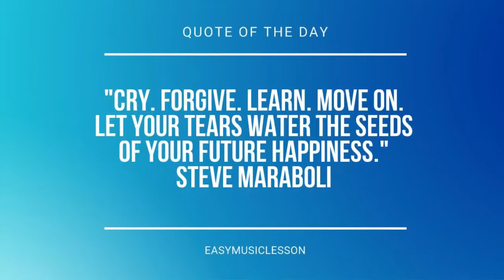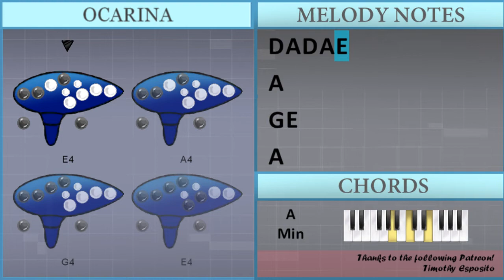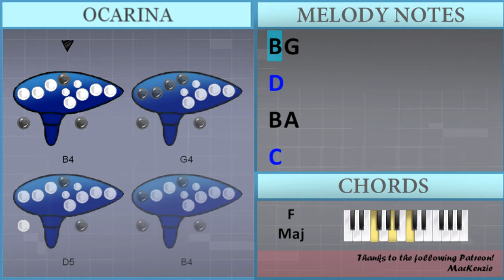How to play Avatar the Last Airbender (Intro) by Jeremy Zuckerman on Ocarina (Tutorial)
Comment and let us know how the videos have helped you. It keeps us going! :)The easiest way to learn how to play Avatar the Last Airbender (Intro) by Jeremy Zuckerman on the ocarina. It's a ocarina tutorial for Avatar the Last Airbender (Intro) by Jeremy Zuckerman.

EasyOcarinaLesson teaches you to play the your favorite instrument, through easy and simple animation so that you too can learn how to play Avatar the Last Airbender (Intro) by Jeremy Zuckerman on the ocarina easily. A ocarina tutorial with visual animation graphic.

Chords of  arrangement:
A Min   A Min   F Maj   A Min   F Maj   G Dom 7   A Min 7   F Maj
G Dom 7   F Maj   F Maj   F Maj   F Maj   F Maj   G Dom 7   A Min 7
F Maj   G Dom 7   A Min 7   F Maj   G Dom 7   F Maj   F Maj
F Maj   G Dom 7   G Maj   G Maj   A Min 7   A Min

Melody notes of :
E4
D4 F4
E4
C4 A3
A3 B3
C4 A4
A4 E4 A4 E4
A4 E4 A4 E4 C5 F4 C5 F4
D4 A4 D4 A4 E4
A4
G4 E4
A4
G4 F4
C5
B4 F4
C5
B4 E4
A4
G4 E4
A4
G4 F4
C5
B4 G4
D5
B4 A4
C5
B4 A4